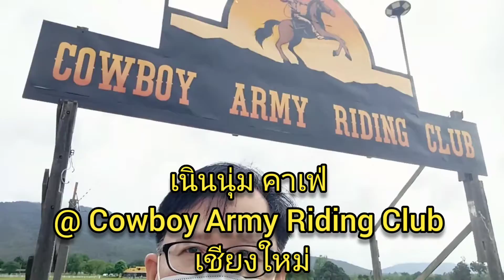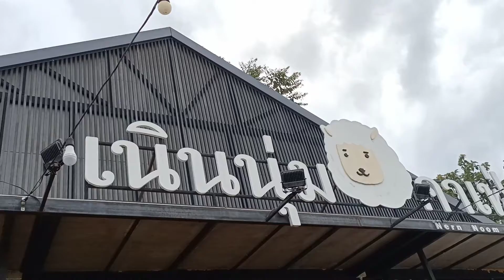เนินนุ่ม คาเฟ่ @ Cowboy Army Riding Club เชียงใหม่